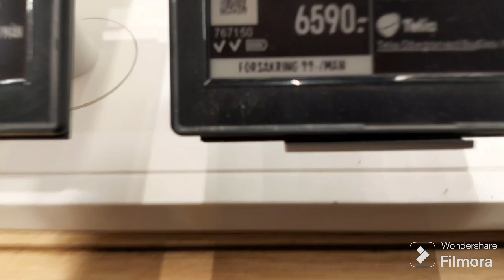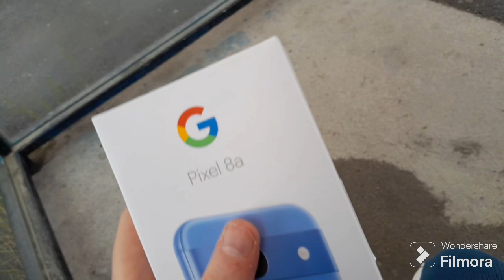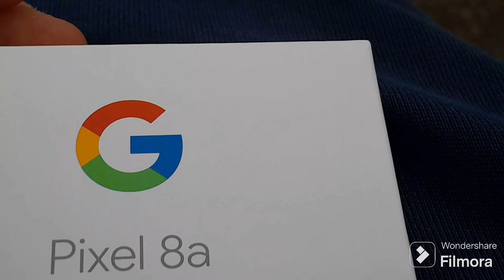My first Google phone.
Today we are now exploring me buying and getting a new phone, it's the Google Pixel 8A, my first ever Google smartphone. I will do a review on it later.